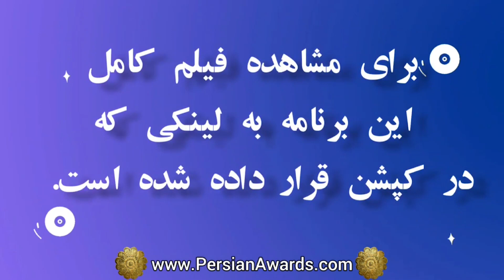مروری بر مصاحبه با علیرضا طباطبایی قسمت دوم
Alireza Tabatabaei Interview - Highlight Part 2

میهمان: علیرضا طباطبایی
مجری: رز صانعی
موضوع: مربی و نوازنده درام
Guest: Alireza Tabatabaei
Host: Rose Sanei
Subject: Drum Coach and drummer

آهنگساز:
حامد سلطانی
Composer:
Hamed Soltani